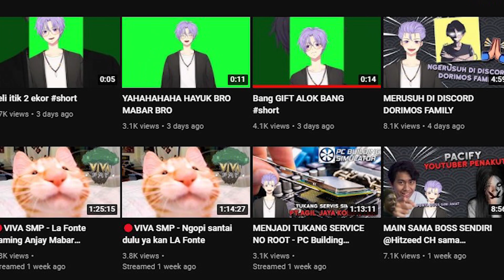👍Sebuah Channel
DIBACA YAKKKKKKK

Penasaran Digital Store Super Mantap dan Murah?
TERIMA KASIH BANGET UDAH SUPPORT GUA ^_^
⭐️Mau Donasi? ⭐️
(aku aktif di semua discord)
|KONTEN APA LAGI NICH?|
GAME ATAU EDITTING NIH
YUK KOMEN SEKARANG

-After effect 2017 (kadang)
-Photoshop cc

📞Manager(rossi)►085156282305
- Tag -

Minecraft Survival
Minecraft Survival Indonesia
Minecraft Speedrun
Minecraft Speedrun Indonesia
Minecraft indonesia
Minecraft indonesia lucu
minecraft indonesia lawak